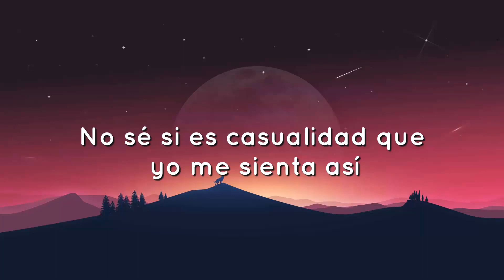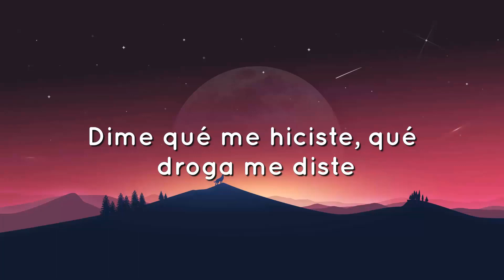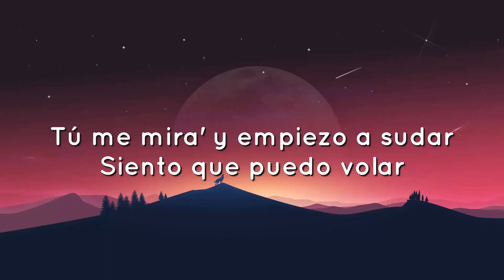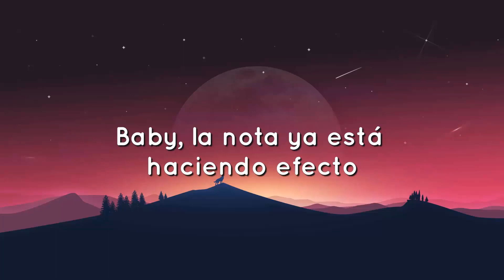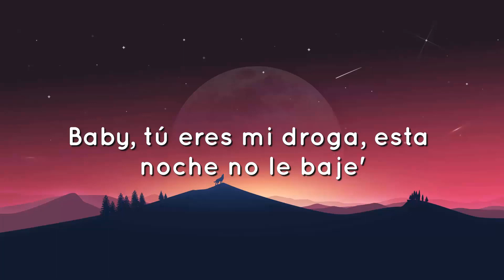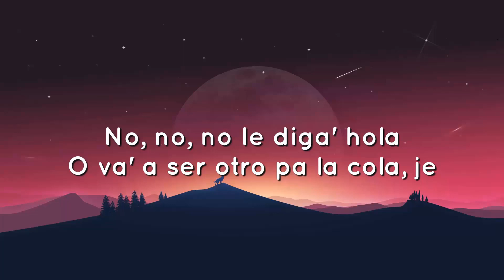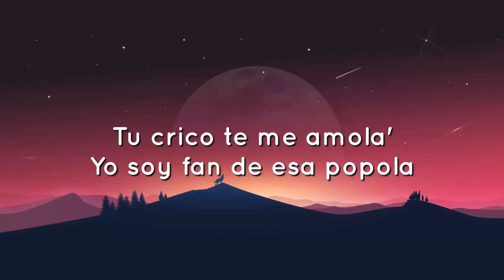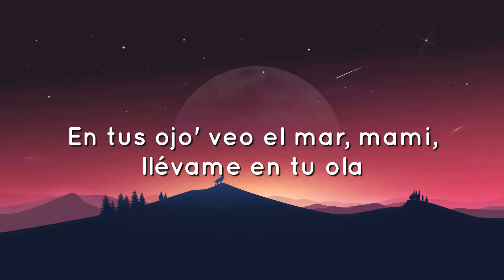🟠 Bad Bunny - Efecto (Letra/Lyrics)